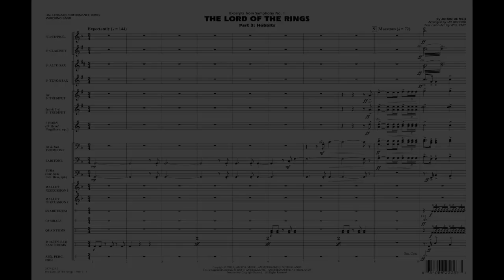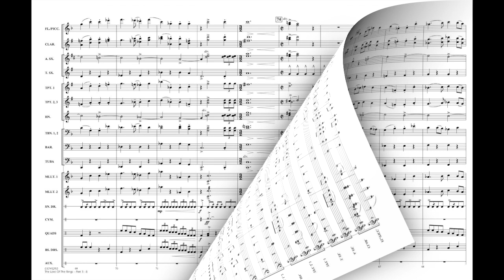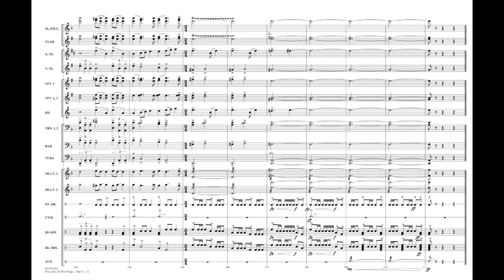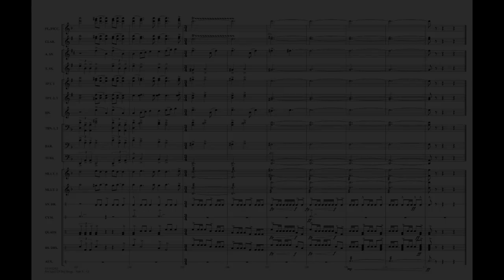The Lord of the Rings - Part 3 by Johan de Meij/arr. Jay Bocook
Completing the 3-part field show of Johan de Meij's masterwork, this closing production opens with the “Gandalf” fanfare followed by the noble folk-like theme from “Hobbits.” This masterful arrangement evolves in grand fashion and concludes with a reprise from Part 1.
HL03745291
HL03745292